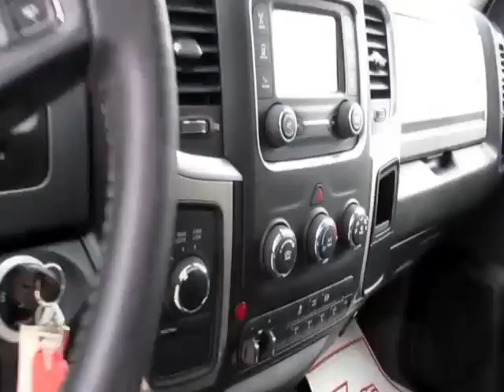2017 DODGE RAM 5500HD For Sale